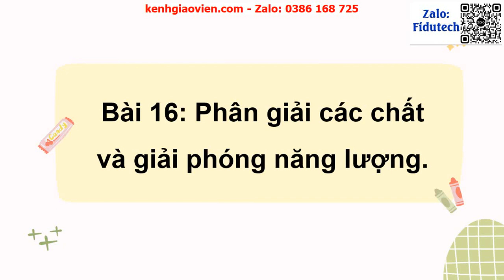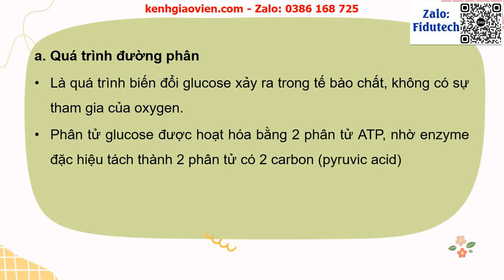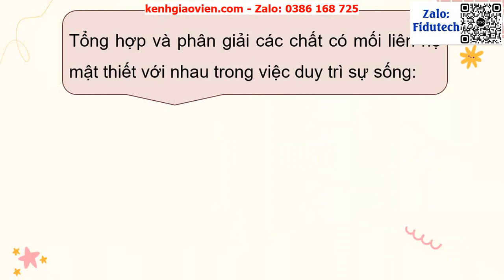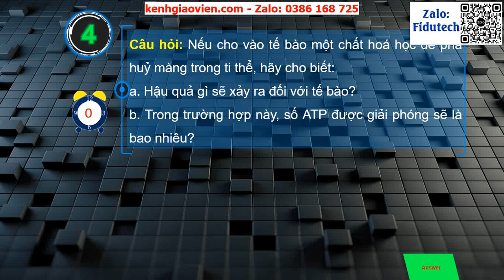Giáo án powerpoint bài 16: Phân giải các chất và giải...| GA điện tử sinh học 10 chân trời sáng tạo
Phía trên là giáo án Powerpoint hay còn gọi là giáo án điện tử, giáo án trình chiếu bài 16: Phân giải các chất và giải phóng năng lượng | Sách sinh học 10 chân trời sáng tạo. Giáo án được làm với phong cách: hiện đại, đẹp mắt để tạo sự hứng thú cho học sinh.